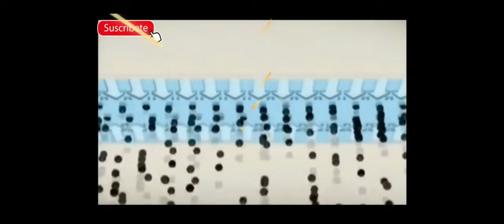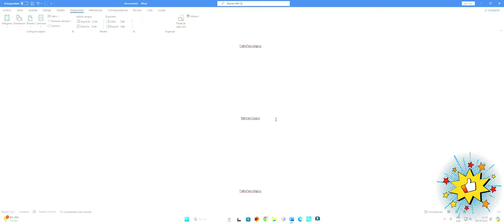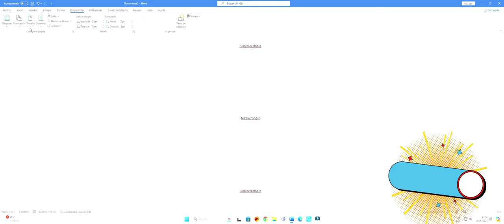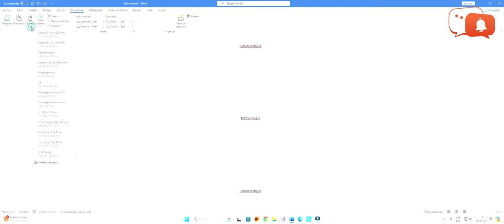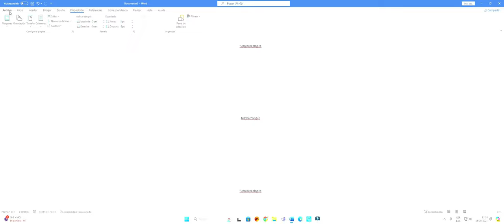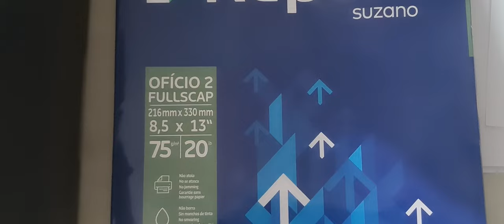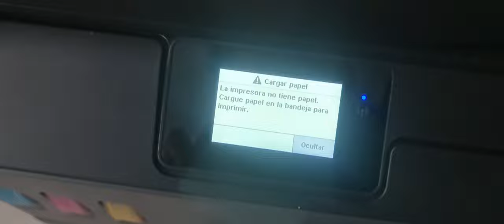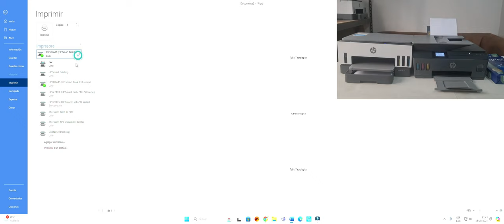Como configurar para imprimir en tamaño oficio🖨️✌️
En el siguiente video del canal @tubrotecnologico podrás aprender a configurar en tamaño oficio, vean a detalle la configuración paso a paso.